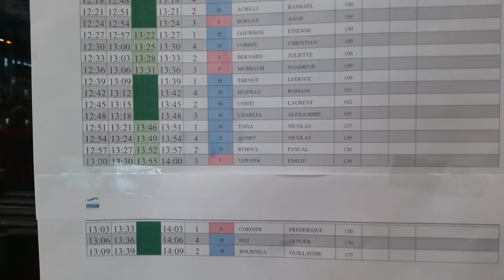VLOG 3 : Romain Hinfray championnats de France apnée Limoges Mai 2019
Romain Hinfray vous propose un retour personnel sur son expérience en compétition apnée piscine sous forme de retour face caméra de la manière la plus honnête possible, dans ce troisième volet j'aborde ma compétition de Montreuil en Finale de Coupe de France. Je suis athlète en apnée piscine et fait partie de la Team France AIDA avec 200m en monopalme. J'ai obtenu deux médailles de bronze aux derniers championnats de France 2019 en apnée en dynamique monopalme (225m) et en apnée dynamique sans palmes (155m). J'anime cette chaîne YouTube et mon entreprise ou j'organise des stages apnée et Yoga ainsi que des interventions en entreprise. Également je partage ma passion de l'apnée via mon blog Aujourd'hui les retours de compétition se font via cette chaîne YouTube et ces vidéos sont relayées sur mon blog.